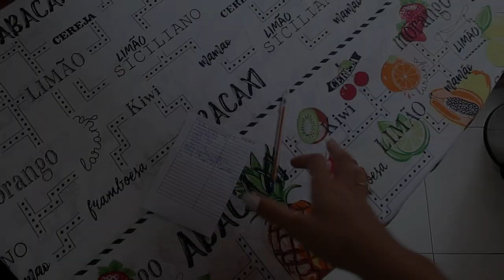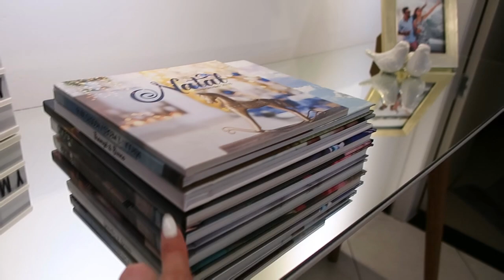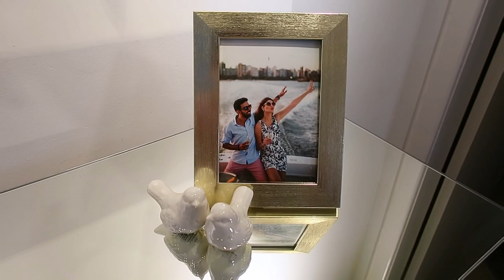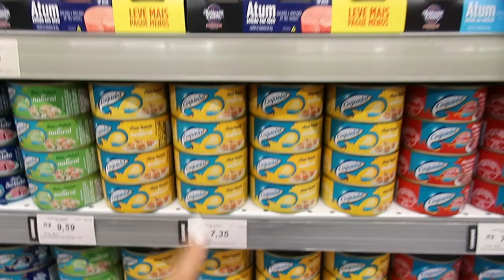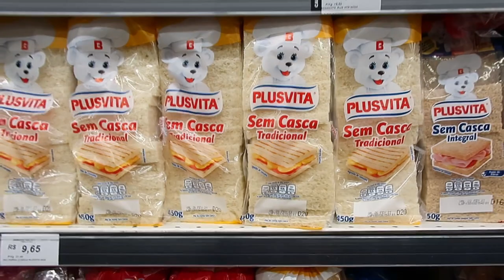ORGANIZANDO A CASA, MERCADO DA SEMANA, BRUNO FEZ HAMBURGUER E MAIS - Thamyê Baseggio